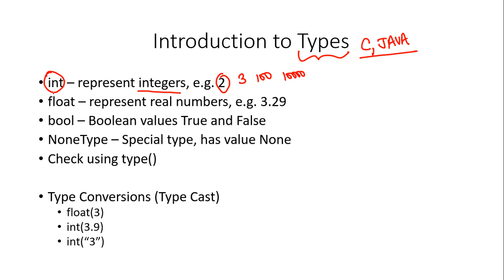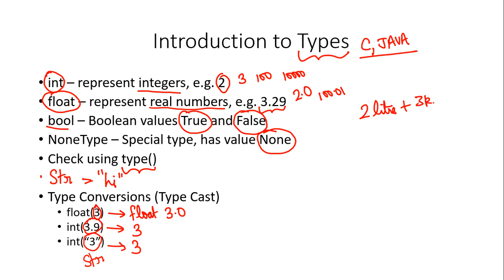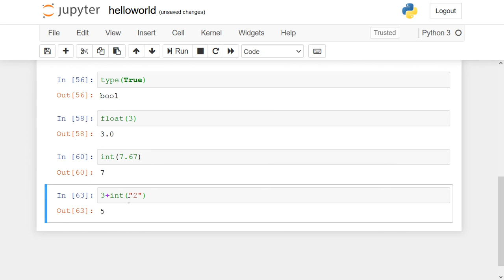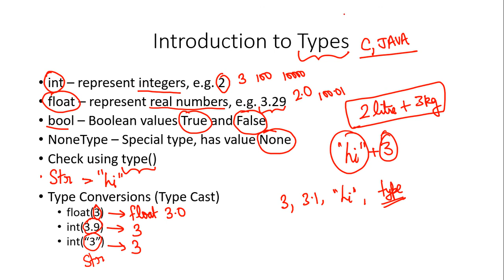Types in Python (in Hindi)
In this video, we discuss the concept of types in Python programming language.